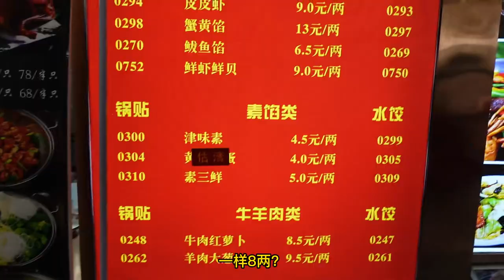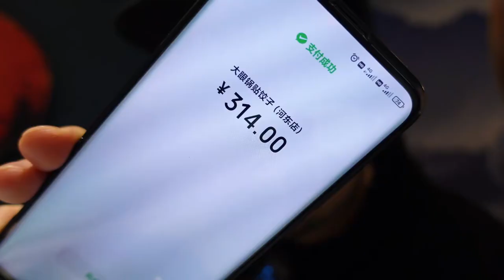老百姓的大饭店，大眼锅贴水饺。